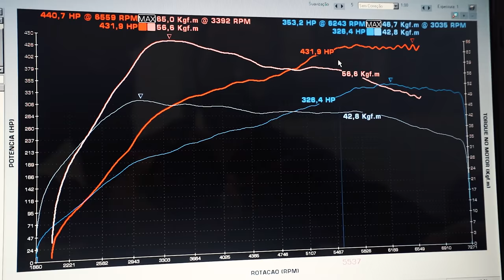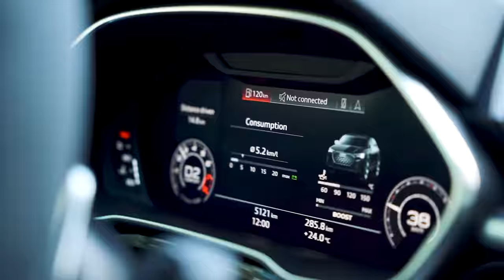Nem a tração quattro aguentou a preparação desse motor. Audi RSQ3 F3